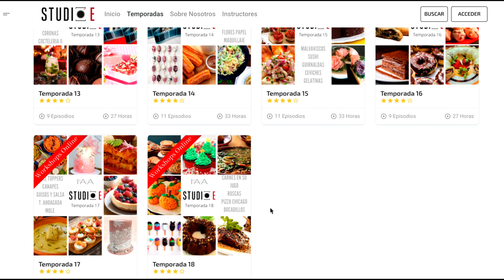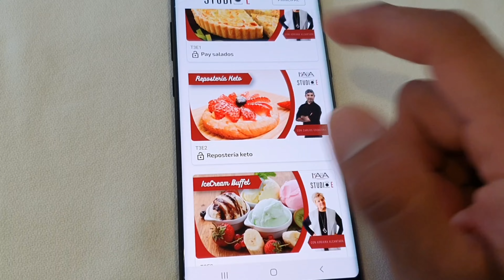Más de 170 clases online y seguimos sumando más cada mes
Descubre Studio E, las mejores clases online para emprender!